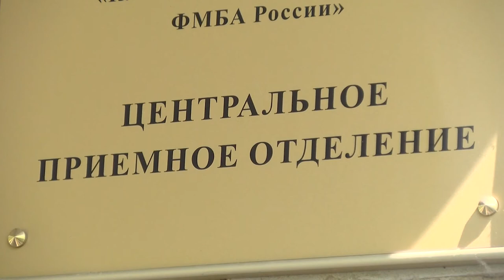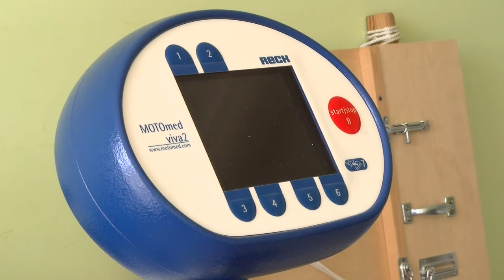Как в Сарове лечат пациентов с инсультом?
С 2015 года в КБ №50 работает первичное сосудистое отделение, куда попадают люди с острым нарушением мозгового кровообращения. Как лечат пациентов в ПСО?